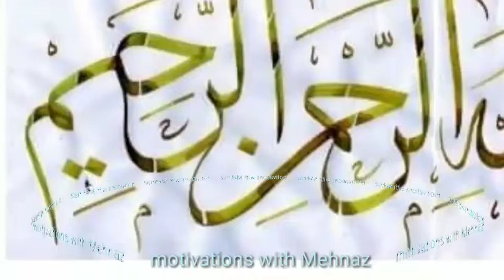Baat sirf itni si hai||Motivations with Mehnaz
Baat sirf itni si hai